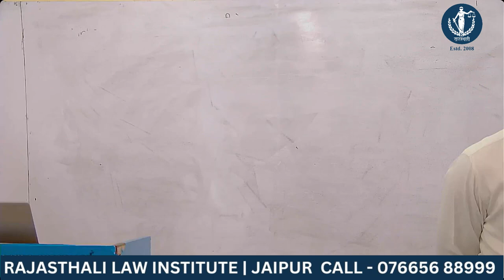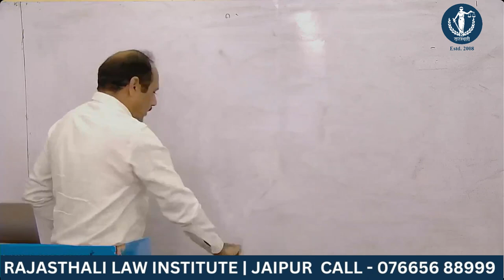CrPC 1973 | SECTION 167 | BEST JUDICIARY COACHING | BEST RJS COACHING IN JAIPUR